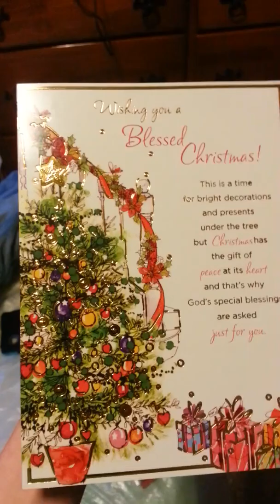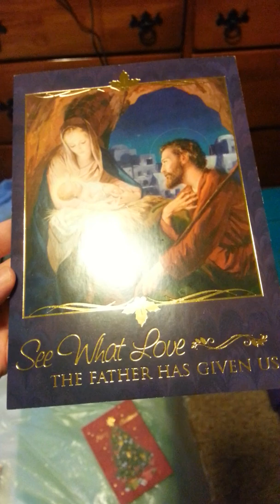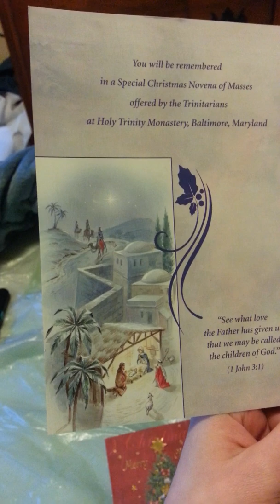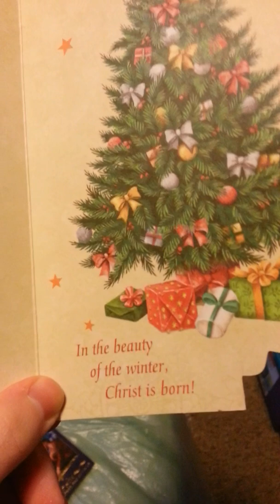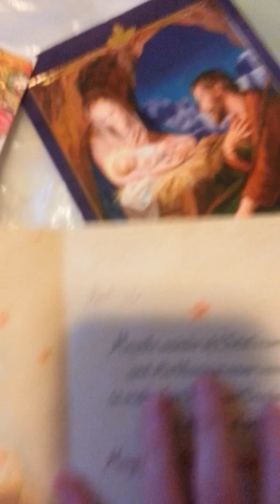Christmas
🆗📺I own 2 YouTube accounts my other YouTube account TheWarGodMaster🤞no1 terminates accounts I offline.